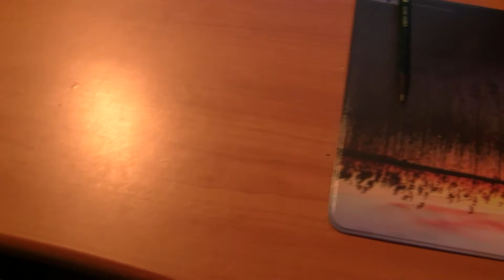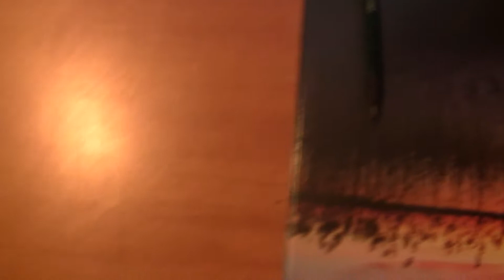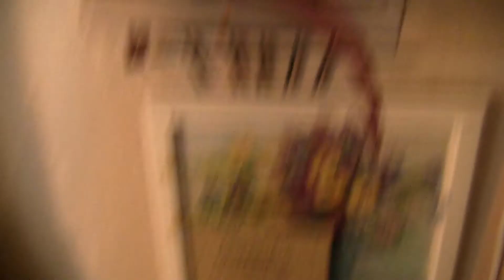VLOG: Как я чокер искал дома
качественный (нет) контент. Видео блог про поиск чокера дома